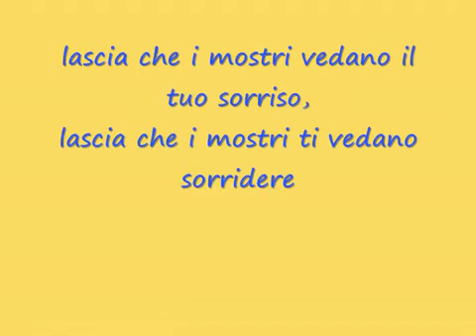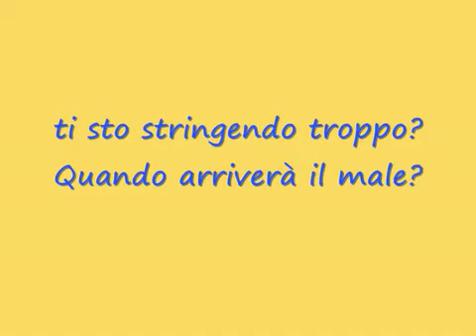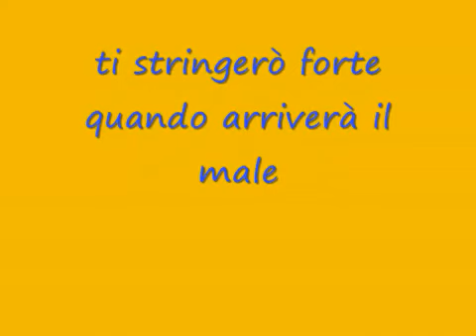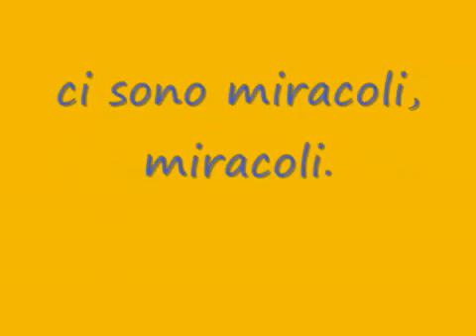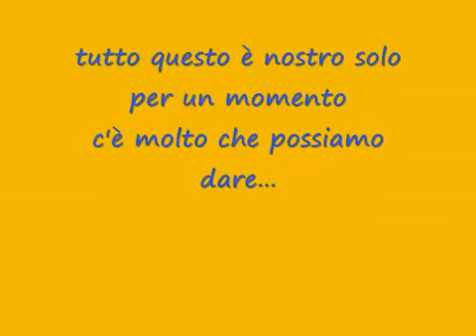Life is beautiful